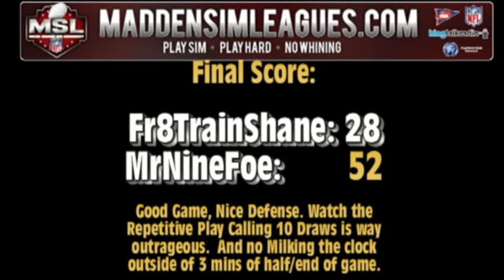Fr8TrainShane vs MrNineFoe Deathwish 2017